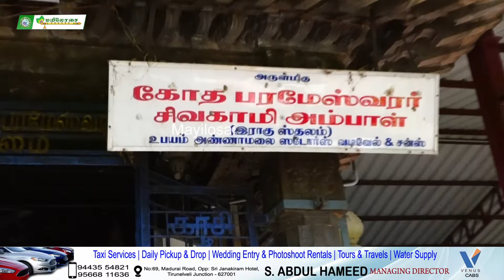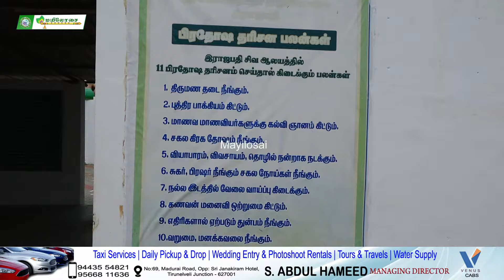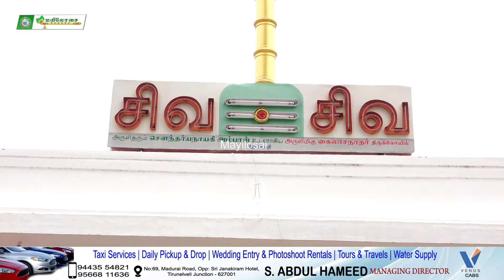நவ கைலாயம் 8-வது ஸ்தலம் இராஜபதி | கேது ஸ்தலம் | NAVAKAILAYAM | MAYILOSAI | TAMIL